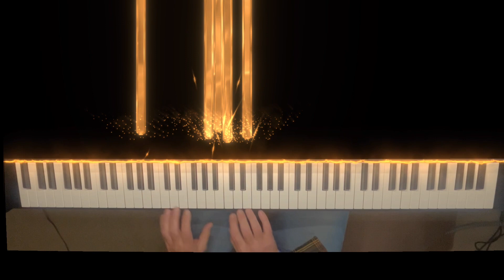Harlem Nocturne - Earl Hagen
Nov 2, 2023 with 1940 hours of practice since starting piano at age 68.
From Blue Strap Productions and the Piano Geezer.

Gear:
KAWAI MP11SE Piano
Scarlet 4i4 audio interface
Ableton Live Standard 11 DAW
iRealB Pro backing track generator
SeeMusic 5.6.3 Video Rendering Software
Alienware 17 R3
iPhone 13Pro Video
XENIX 1202USB mixer
Audio Technica AT2020XLR
Audio Technica ATHM50X
Donner DBM-1 Bluetooth Page turning
IPad Pro with ForScore music score software
Roland GO:66 travel piano